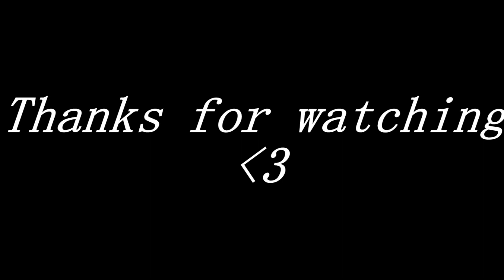PvPBulgaria #5 - Много PvP + 1v1 p3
Server: PvPBulgaria
Ip: mc.pvpbulgaria.eu
My Discod: ImpJesuZ#2865

Надявам се клипа да ви е харесал, ако е така може да ударите по едно лайкче :)
Ако съберем 20 лайка на този клип ще има още такива PvP Montages